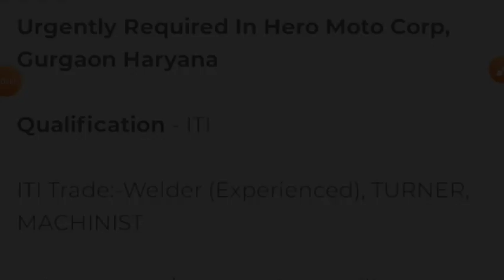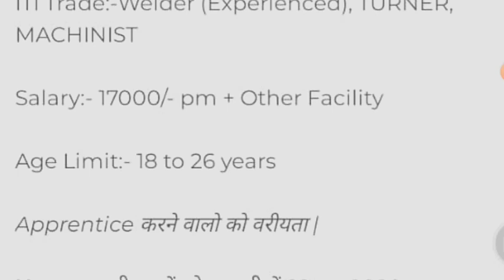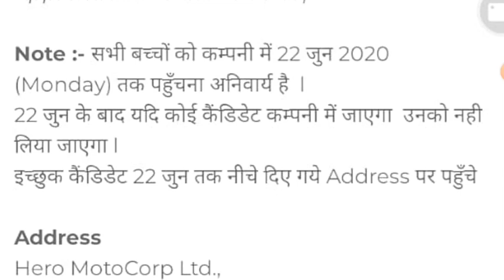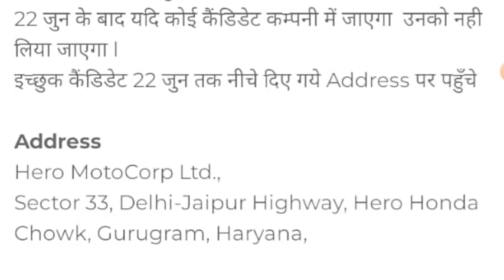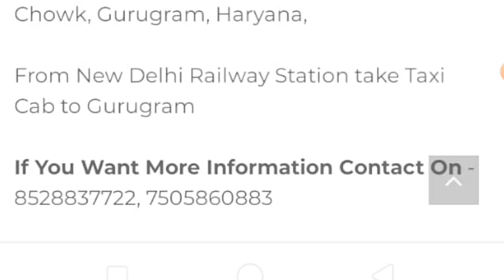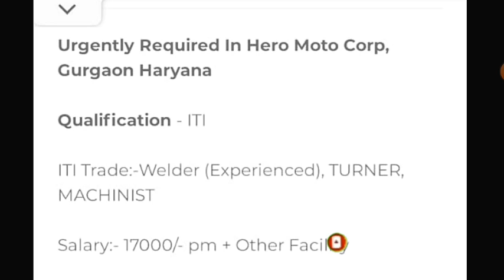Hero motocorp gurgaon vacancy 2020 | Hero company me job kaise kare,jobadda